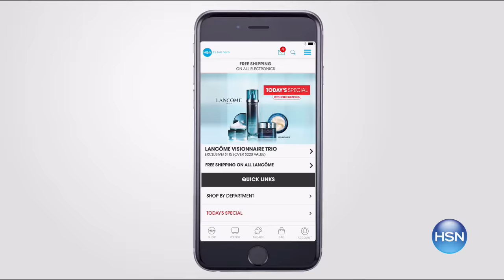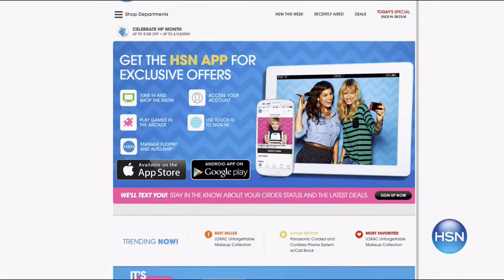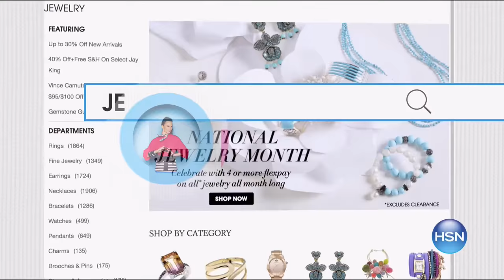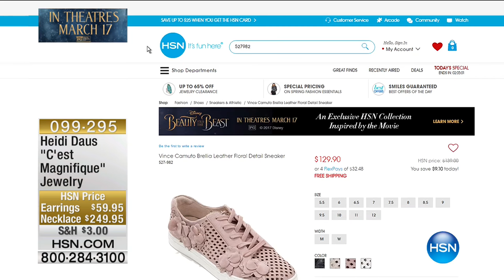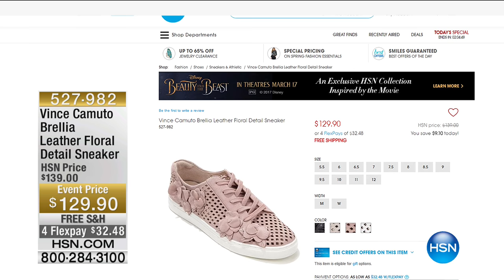HSN | Heidi Daus Fashion Jewelry 03.15.2017 - 09 PM